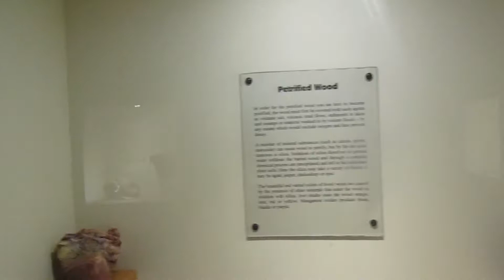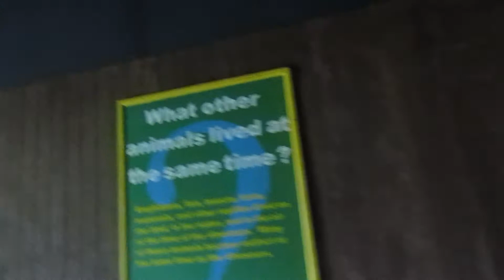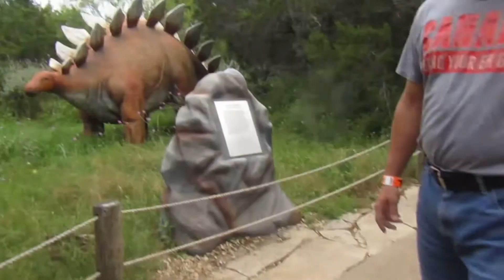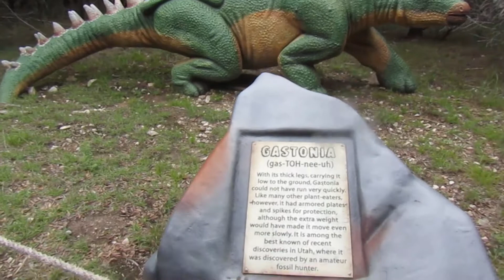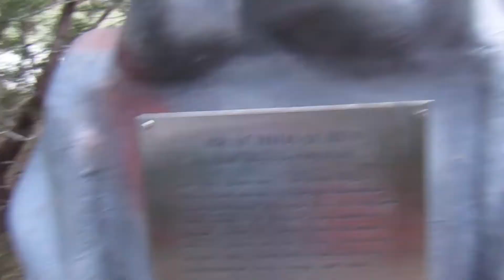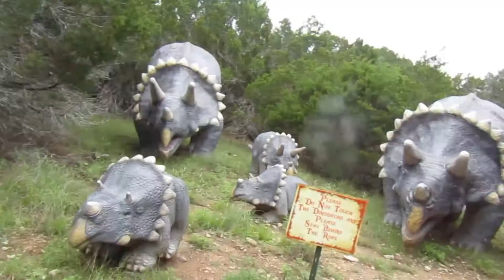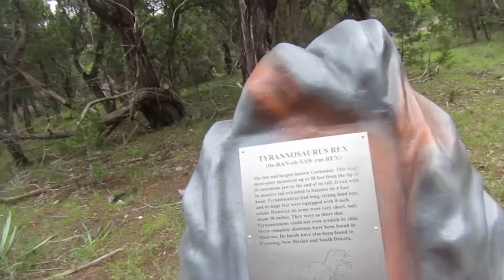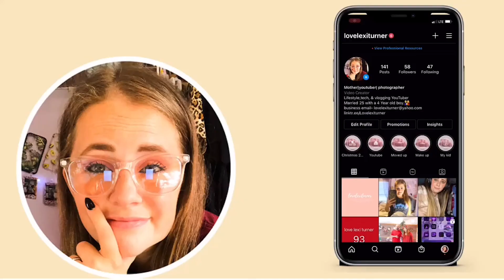texas fun and us returning home | lovelexiturner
editor: adobe pro